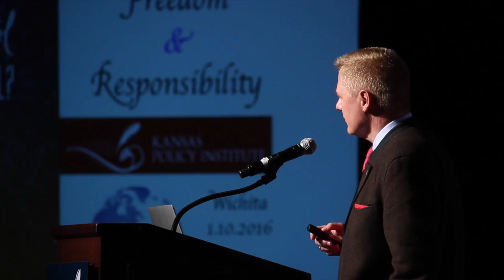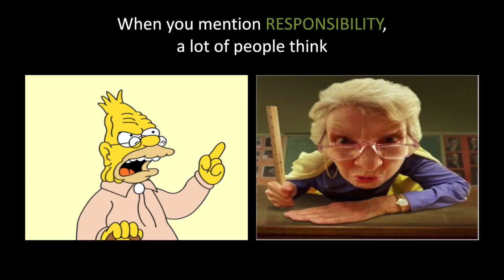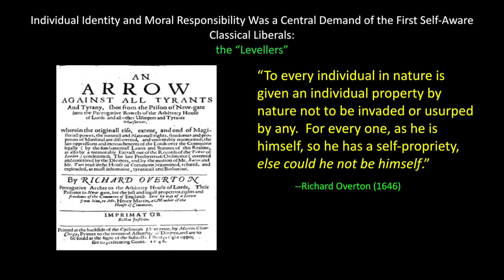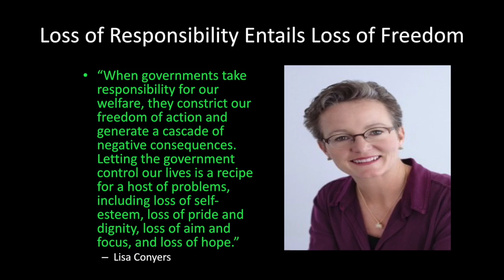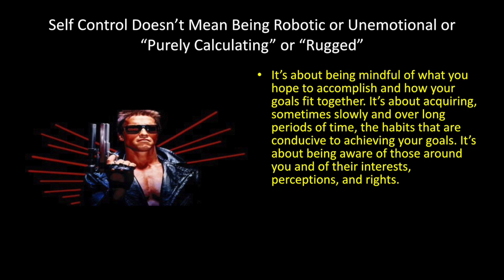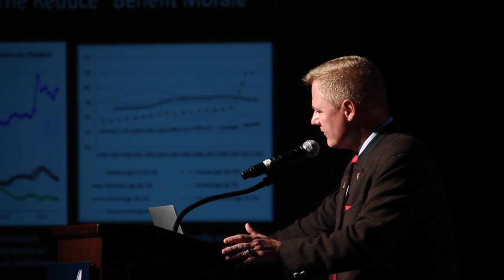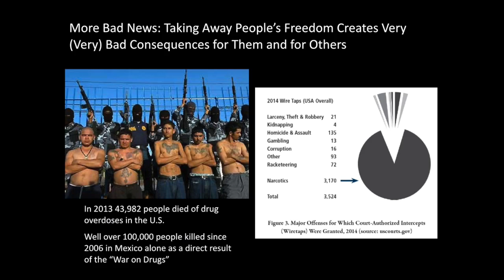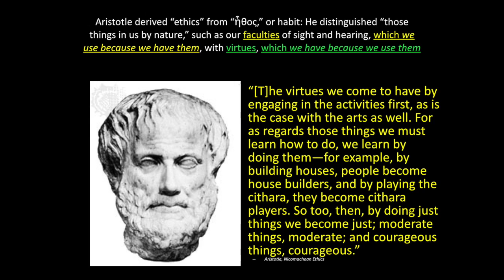Tom Palmer: Self Control or State Control – You Decide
Tom Palmer, executive vice president for international programs at the Atlas Network gives the keynote speech, Self Control or State Control, You Decide, at the Kansas Policy Institute's Freedom Festival October 1, 2016 in Wichita.